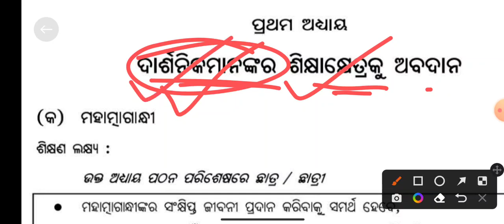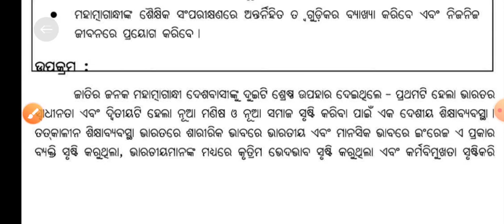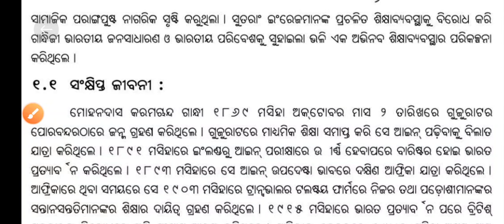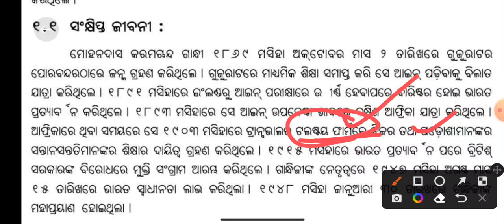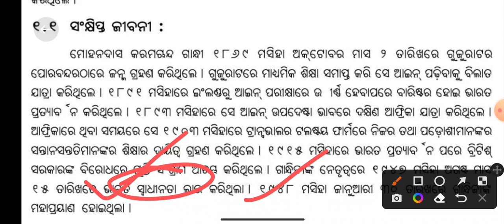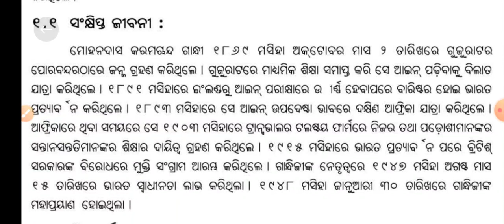Education Class 12 | Plus 2 Second Year Education | Education Class 12 Chapter 1 | Plus 2 2nd Year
Hi Everyone Welcome to Study Spandan